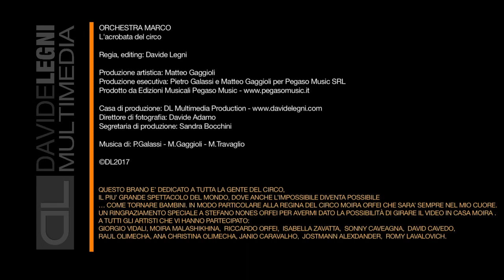Marco Zeta - L'ACROBATA DEL CIRCO (Videoclip)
L'ACROBATA DEL CIRCO
testo: M. Gaggioli - P. Galassi

Per richiedere basi e spartiti:
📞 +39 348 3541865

🔶L'ACROBATA DEL CIRCO🔶
Cieli, mille città e mille sentieri
Un vento zingaro nel cuore e un piccolo dolore
Malinconia ti da
Strade che porteranno a nuove sfide
Dentro a quel tendone vivi la prigione della libertà
Ci sarà il domatore di leoni
Ma questo branco di signori
La gente che è la fuori chi la domerà

VOLTEGGIA ACROBATA
IL PUBBLICO ASPETTA IL TUO NUMERO
VOLA PIU′ IN ALTO
CHE TUTTI SI ASPETTANO IL BRIVIDO
SE LA STANCHEZZA FARA' MALE AGLI OCCHI CHE IMPORTA
METTI SOLO LA MASCHERA
QUELLA DI SEMPRE E NESSUNO VEDRA′
SE CADRAI, APPLAUDIRANNO PIU' FORTE
SE TI SPORCHI LE MANI TU TIENILE CHIUSE, NESSUNO SAPRA'

Veri, quei sentimenti sono veri
Come quel senso che ti prende
Se il pubblico risponde e tu ringrazierai
è cosi′, la nostra vita è un carrozzone
Notti con mille stelle su nel cielo
Tante avventure sul sentiero, ma l′amore quello vero
Non è concesso a me

VOLTEGGIA ACROBATA
SE TI SPORCHI LE MANI TU TIENILE CHIUSE
E NESSUNO SAPRA′